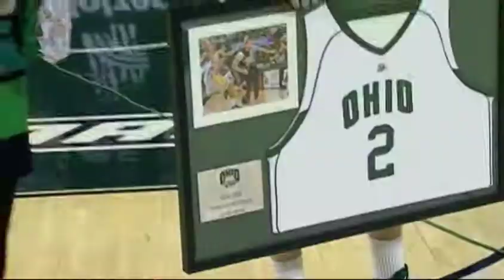Ohio Senior Spotlight: Nick Goff and David McKinley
The Ohio men's basketball's class of 2013 is one that will be remembered and thought of often as one of the greatest classes in the history of Ohio basketball. WOUB's The Bobcat Sports Showcase highlights the class and each individual. Two members that we leaders from the bench were Nick Goff and David McKinley. Although they did not see much playing time, the two were integral parts to the success of Ohio men's basketball.